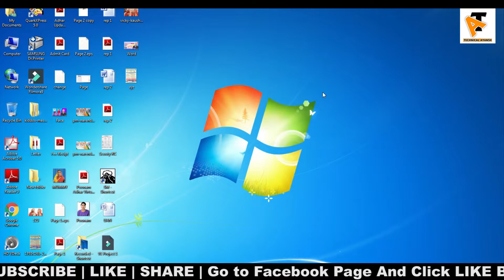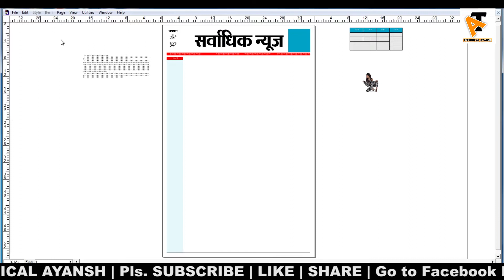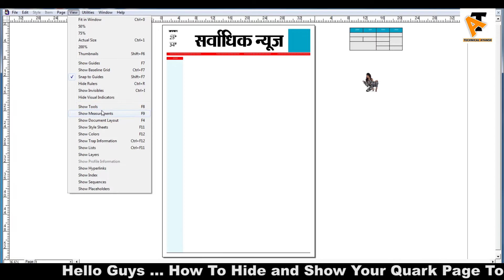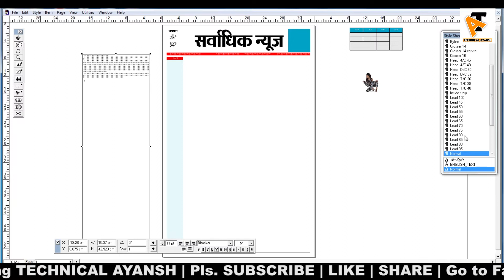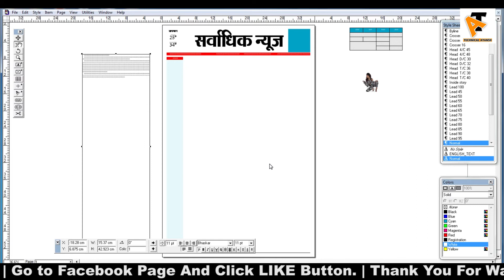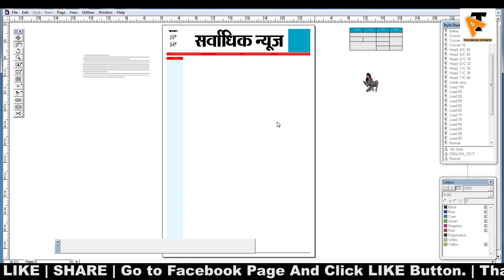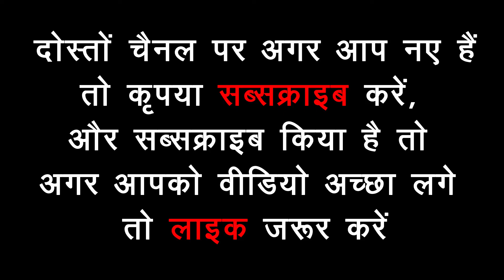How To Hide and Show Your Quark Page Toolbar | Quark Mein Toolbar Ko Kaise Hide And Show Karein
How To Hide and Show Your Quark Page Toolbar Technical Ayansh Quark Mein Toolbar Ko Kaise Hide And Show Karein Quark Learning in Hindi Quark Tutorial 2022 in Hindi Durgesh Kumar Sir